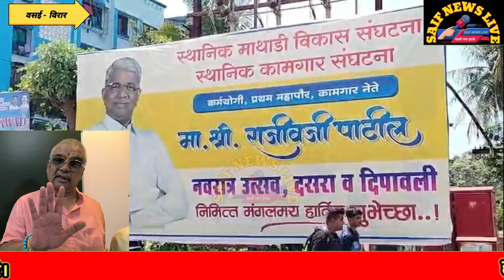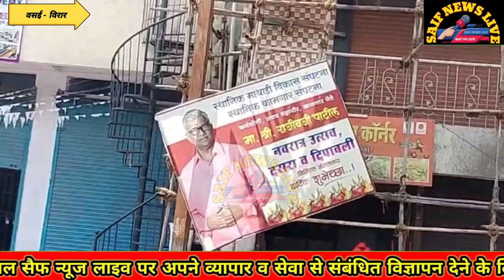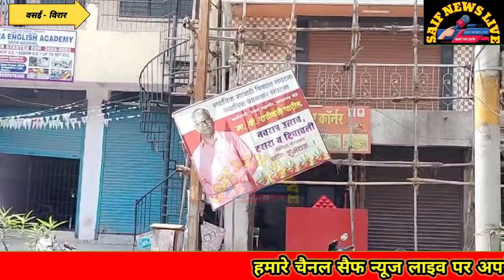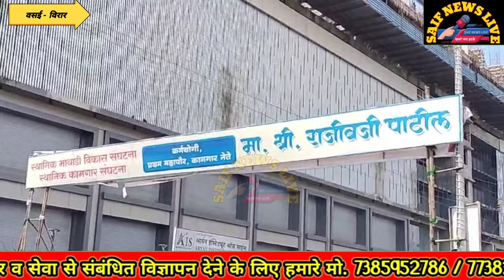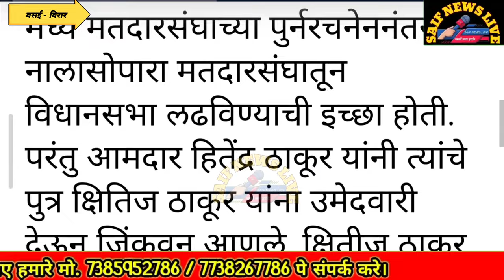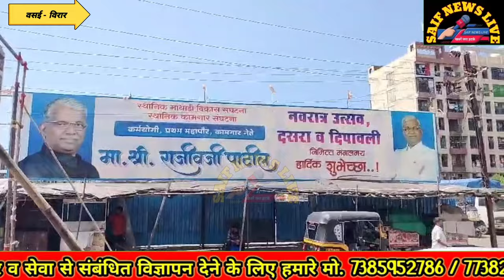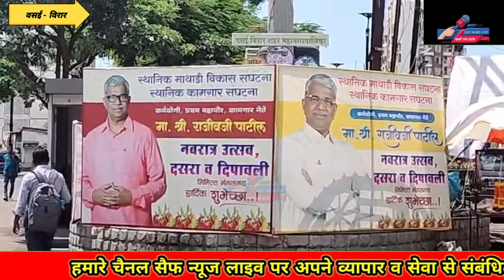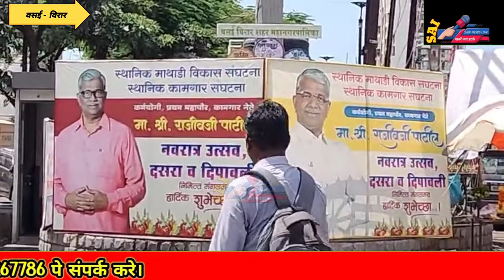विधानसभा चुनाव. बहुजन विकास आघाड़ी मे बड़ा भूचाल. क्या? नाना ने अप्पा की पार्टी को कहा Tata Bye Bye.